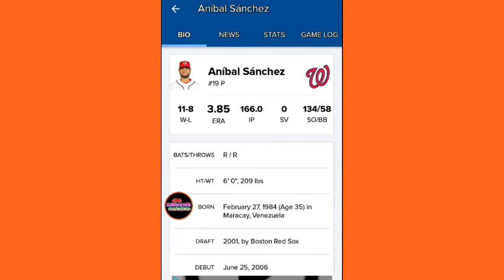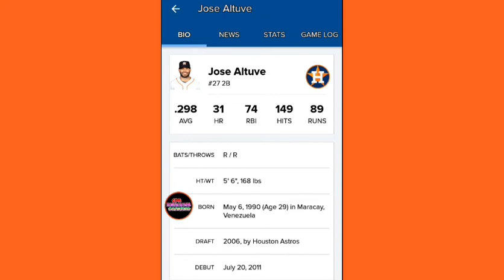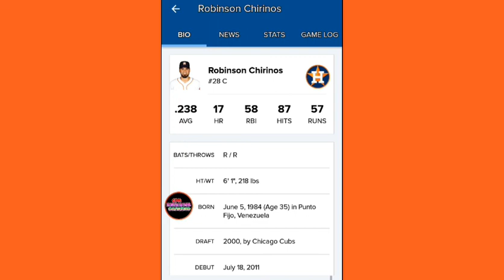5 Venezolanos esta noche en El Serie Mundial 2019. En Espanol!!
mi gracias a LA MAGICA del Jugador venezolano!